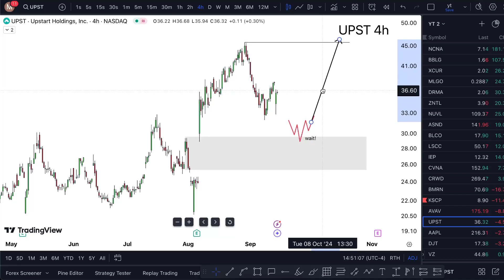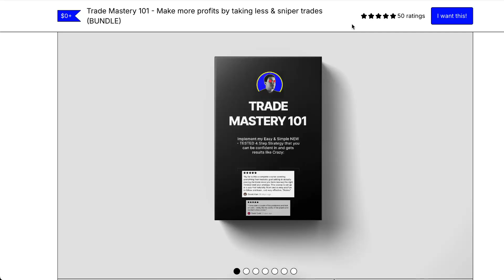UPST Stock TUESDAY CRAZY! (buy now?) UPST